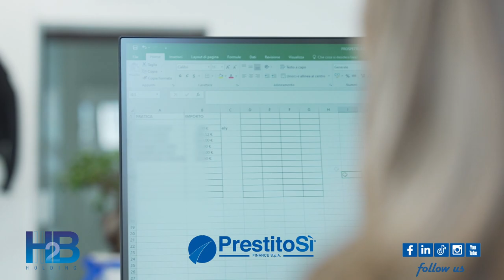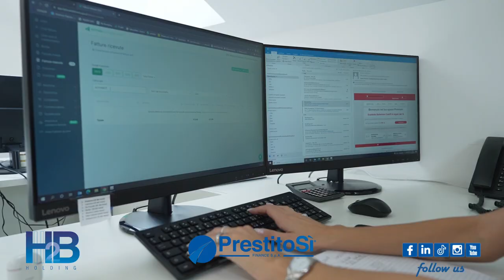Welcome in PrestitoSì - Web series - Puntata 10